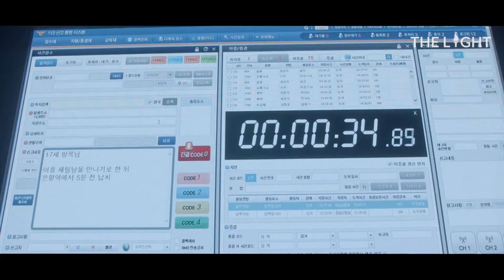Best Korean Thriller Dramas You Should Never Miss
Looking for the best Korean thriller dramas to watch? then you need to check out these must-watch dramas. From intense plot twists to amazing acting, these Korean thriller dramas are ones you definitely don't want to miss!

And check these playlists out!

Korean Movies
youtu.be/9EbsZwmQAhs?si=q1IeoUsN6gt5U4VS

Korean Dramas
youtu.be/96hedlfP2Qw?si=kdRIKbRUT8_WRTzb